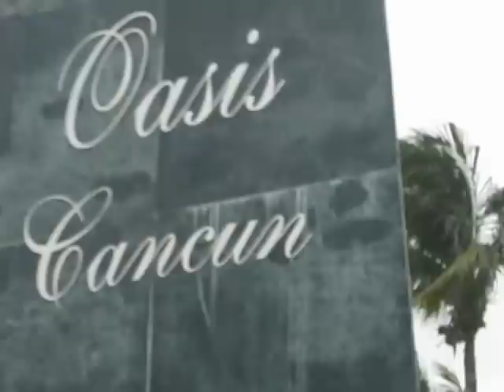Oasis Cancun Mexico All Inclusive Spring Break Trips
Oasis Cancun Mexico All Inclusive Spring Break Trips When you think All Inclusive Mexico Spring Break Trips or All Inclusive Cancun Spring Break Trips, think Inertia Tours knows Mexico Spring Break Trips or Cancun Spring Break Trips. If you want a discount cancun spring break trip, meal plan and entry into the most exclusive. Cancun Spring Break Parties with MTV Celebrities, you have to choose Inertia Tours.

Inertia Tours knows Mexico Spring Break Trips or Cancun Spring Break Trips When you think of All Inclusive Mexico Spring Break Trips or All Inclusive Cancun Spring Break Trips think Inertia Tours
Inertia Tours is a proud member of the Better Business Bureau
All Inclusive Mexico Spring Break Trips or All Inclusive Cancun Spring Break TripsTravel ExpertsDiscount All Inclusive Mexico Spring Break Trips or All Inclusive Cancun Spring Break Trips

All Inclusive Mexico Spring Break Trips or All Inclusive Cancun Spring Break Trips Packages for every budget
Certified Travel Agents for All Inclusive Mexico Spring Break Trips or All Inclusive Cancun Spring Break Trips
Multiple Hospitality Awards for All Inclusive Mexico Spring Break Trips or All Inclusive Cancun Spring Break Trips
Affordable All Inclusive Mexico Spring Break Trips or All Inclusive Cancun Spring Break Trips
All Inclusive Mexico Spring Break Trips or All Inclusive Cancun Spring Break Trips

Mexico Spring Break